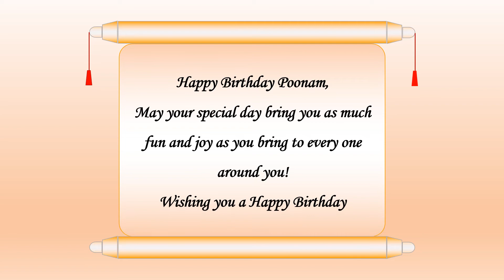Happy Birthday Poonam